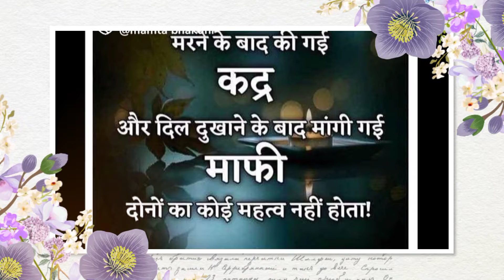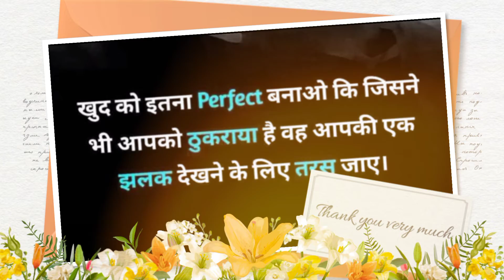True line// true line vedeo // true line stetus // huart tuching line // huart tuching sayri stetus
huarttuching line
M.s.v music compney true line
Huarttuching line vedeo
Best motivationl vedeo
Best sayri vedeo